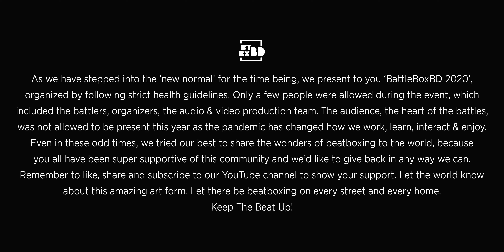AKIF | BattleBoxBD 2020 | Elimination 8 | The National Beatbox Championship of Bangladesh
Coming up from the new blood in the scene, Akif delivers mad beats for his elimination performance. Bring up the best of beatboxing.

Camera Crew: @NabhanZaman | Cinewedding
Audio Crew: Studio Baksho | LMG BEATS
Audio Engineering: LMG BEATS
Video Editing: RON-ESH
Designs: Tilok Adnan | Rafteknix